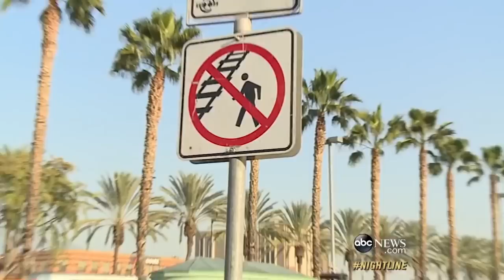YouTube Stars Who Sadly Passed Away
Horrible accidents caught on film, tragic diagnoses, and even the unsolved murder of an unlikely victim. These are the stories of YouTubers whose lives were cut far too short.

Achilles Williams | 0:00
Pedro Ruiz | 1:32
Technoblade | 2:54
Jonathan Grant Thompson | 4:16
Corey La Barrie | 5:35
Monty Oum | 7:15
Emily Hartridge | 8:52
Charlie Green Jr. | 10:30
Keith Ratliff | 12:05